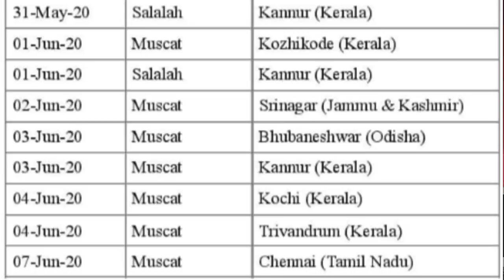ओमान मस्कट से इंडिया 28 मई से 7 जून फ्लाइट।Oman Muscat to India 28 May to 7 June Flight.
namaskar doston is video ke madhyam se Oman Muscat flight ke bare mein bataya gaya hai jo 28 Mai se shuru hokar 7 June Tak 15 flight chalenge Bharat mission third ke a sunny day mein Oman Muscat air India flight ke bare mein schedule ke bare mein bataya Gaya pura video dekhen Puri jankari video mein dikhaiye dhanyvad.

Oman Muscat to India 28 May to 7 June Flight.
Oman to India flights schedule
Oman to India flights price.
Oman to India flights online booking.
Oman to India flights.